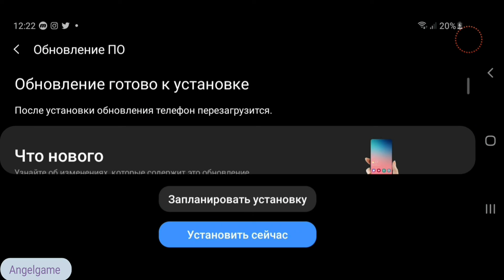Reich's Lair Escape The Room Full Walkthrough - 2 Ends